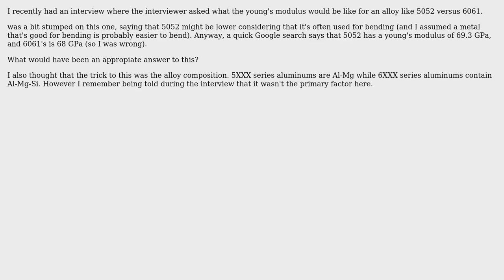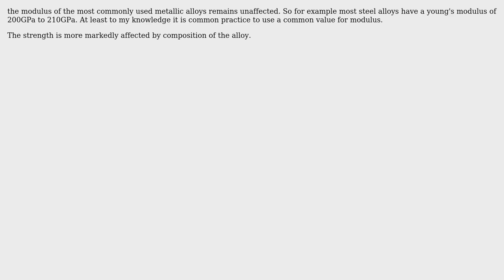Is it possible to estimate the young's modulus of an aluminum alloy purely based off its alloy...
Engineering: Is it possible to estimate the young's modulus of an aluminum alloy purely based off its alloy designation?

With thanks & praise to God, and with thanks to the many people who have made this project possible! You are responsible for your own actions.